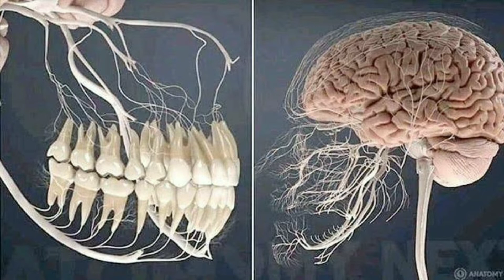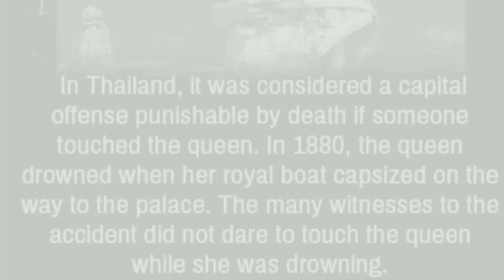क्या हो अगर एक दिन के लिए सुरज का प्रकाश EARTH 🌎 पर ना आए? | Sun light | Facts kida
Check out facts KiDA new video.
If you like, and enjoy the video soo plzz like,